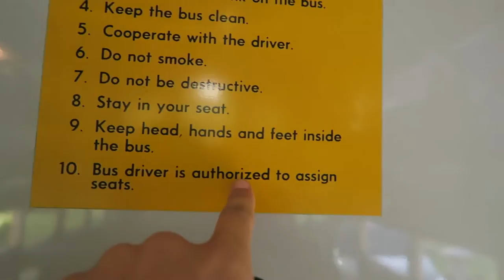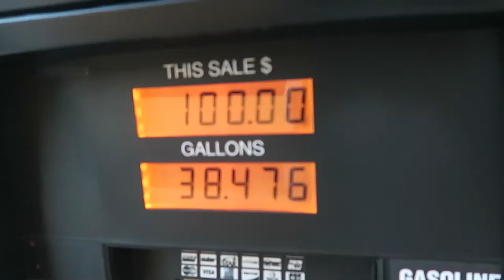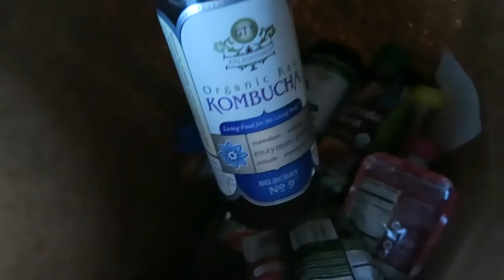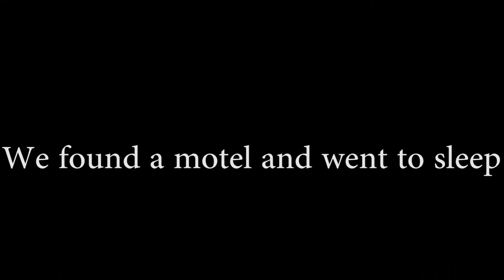VLOG 1: Leaving Portland w/ No Air Conditioning! (Full Video)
▼▼▼New Travel Vlogs Every Day▼▼▼
Vlog#:1 Leaving to Austin Texas from Portland.